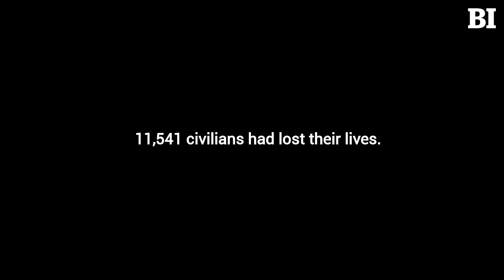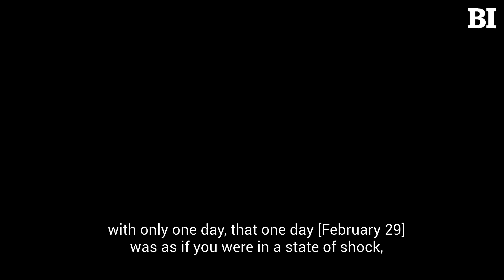Sarajevo Siege Survivors Recall Life During and After the Blockade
Twenty-three years after the siege of Sarajevo ended, on February 29, 1996, two people who lived through it share their recollections of life during the 44-month blockade - and the euphoria that came when it ended.

To find out more about life under siege, read our stories on:

The doctors who worked under candlelight to save more than 50,000 people

And the teachers who went to great lengths to keep educating students in makeshift classrooms